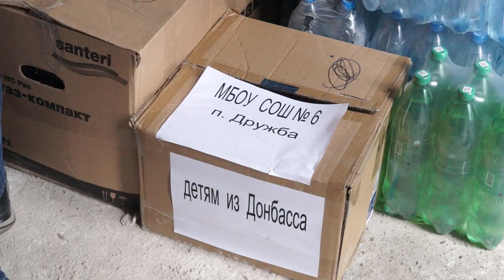03-03-2022 г Гуманитарная помощь беженцам из Украины